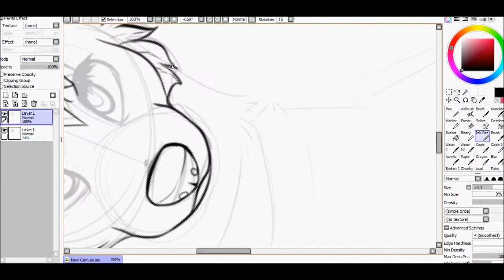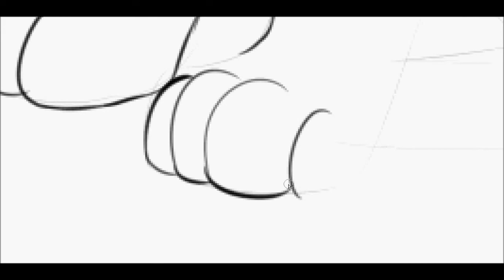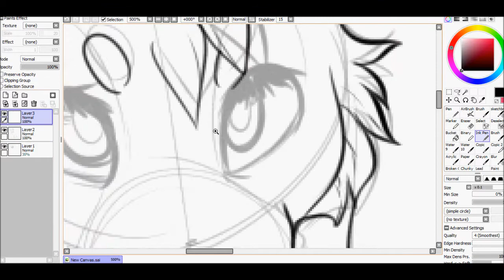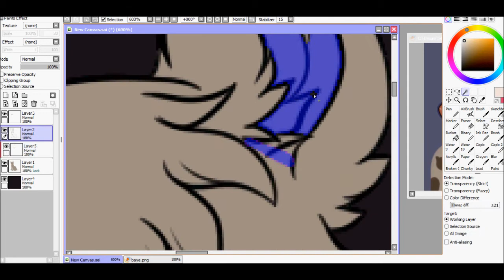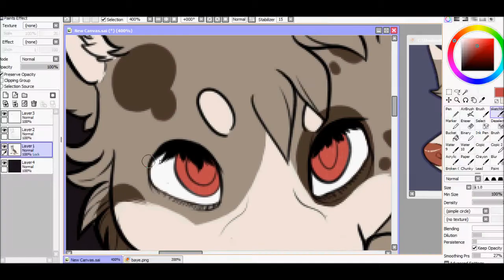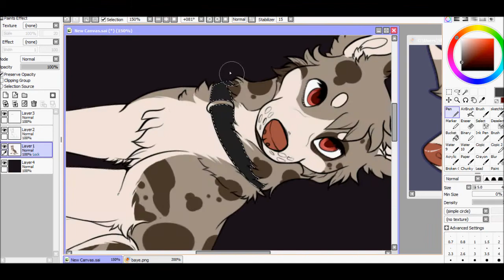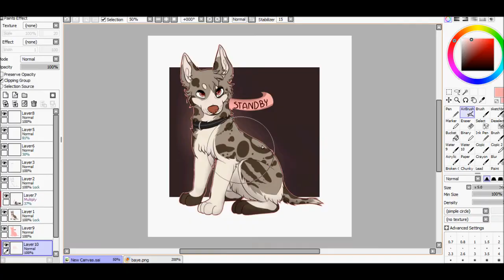Leave me on standby